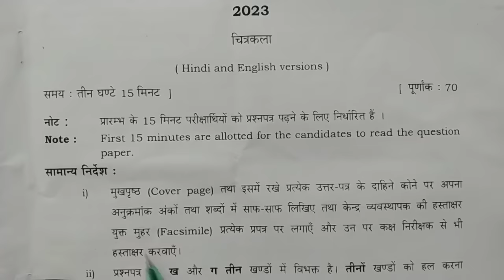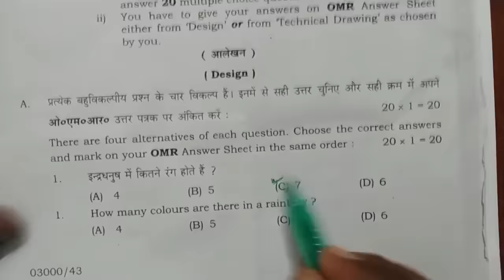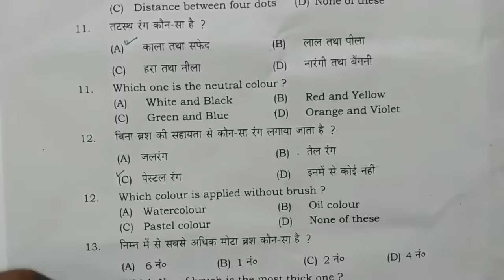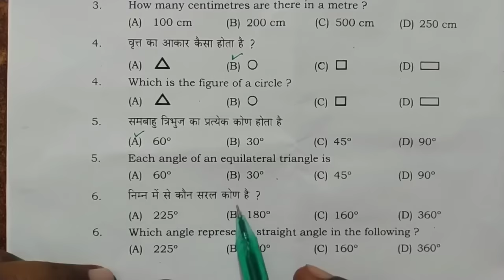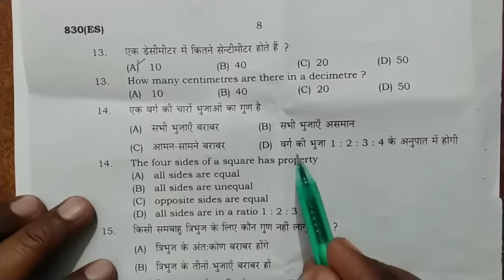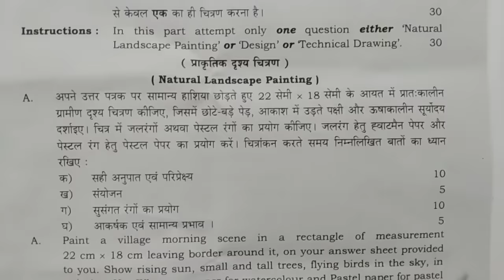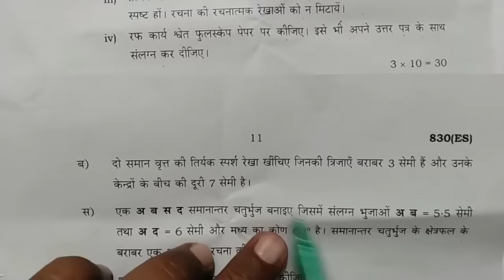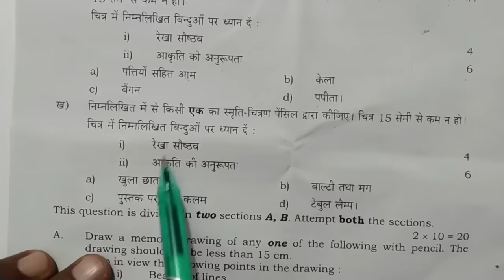class 10 drawing paper 2023 up board | चित्रकला पेपर का हल 2023 कक्षा 10 यूपी बोर्ड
UP Board 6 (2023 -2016) Year Old Question Paper

class 10 art paper up board 2023,
art ka paper class 10 2023 up board,
kala ka paper class 10 2023,
class 10th drawing paper up board 2023,
drawing class 10 up board 2023,
class 10th drawing model paper 2023,
up board drawing paper class 10